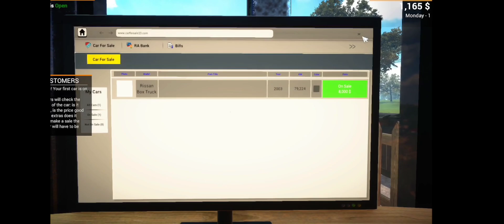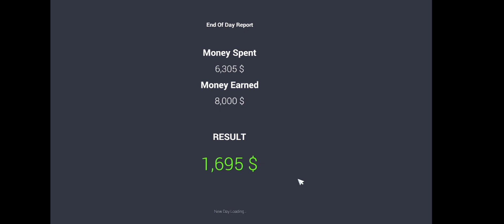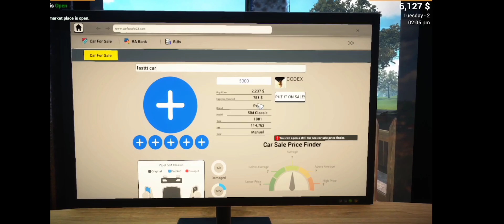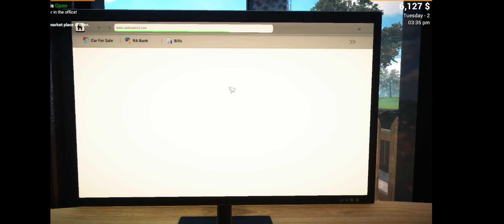Selling Truck (Episode#1) Car for sale simulator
_Description:_

Welcome to the ultimate car selling experience! In Episode #1 of our Car for Sale Simulator series, we're putting the pedal to the metal and showcasing the art of selling a truck. Get ready for a thrilling ride filled with negotiation tactics, pricing strategies, and the thrill of closing a deal.

In this immersive simulation, we'll guide you through the entire process of selling a truck, from pricing and advertising to negotiating with potential buyers and finalizing the sale. You'll learn valuable tips and tricks from our expert sales team, including how to:

- Determine the optimal asking price for your truck.
- Negotiate prices and close deals like a pro
- Finalize paperwork and complete the sale with ease

Whether you're a seasoned sales professional or just looking to sell your personal vehicle, this episode is packed with actionable insights and real-world examples to help you succeed. So, buckle up and join us on this exciting journey into the world of car sales!

_Tags:_ Car for Sale Simulator, Selling Truck, Negotiation Tactics, Pricing Strategies, Car Sales, Truck Sales, Simulation, Gaming, Automotive, Sales Training, Entrepreneurship

HELLO GUYS I HOPE YOU ALL ARE GOOD TODAY I PLAYED THIS AMAZING GAME.
I HOPE YOU LIKE MY PLAYING STYLE I KNOW THAT I AM NOT GOOD AT THIS GAME AND AT ALL GAMES.

SO GUYS I ENJOY ALOT IN THIS GAME.
 ENJOYMENT IN THIS GAME 🎮🎮

SO HERE ARE RULES
2* LIKE
3*COMMENT
4*SHARE

THESE ARE THE TASKS YOU HAVE TO DO PLEASE DO IT IF YOU DON'T I WILL DO NOTHING.

THESE THINGS GIVE ME THE REASON TO MAKE VIDEOS.

THE VIEWERS FEEDBACK YOUR SUGGESTION.
1*
2*
3*
4*
5*

I KNOW YOU CAN'T WRITE HERE BUT YOU CAN WRITE IN THE COMMENTS SO GIVE ME YOUR SUGGESTION I WILL WRITE THEM HERE OKAY 👍

I HOPE YOU ENJOYED ALOT THANKS

WORD         MEANING

ECOSYSTEM : PLACE WHERE ALL LIVING AND NON-LIVING THINGS WORK TOGETHER.

SORRY 🙃🙃🙃🙃🙃🙃🙃🙃🙃

MY FAVORITE PLAYER IS RONALDO

2* LIKE
3*COMMENT
4*SHARE

1*
2*
3*
4*
5*

WORD         MEANING

SORRY 🙃🙃🙃🙃🙃🙃🙃🙃🙃

MY FAVOURITE DISH IS EVERYTHING

MY FAVOURITE THING IS FOOTBALL

MY FAVOURITE CRICKET PLAYER IS BABAR AZAM

MY FAVOURITE IS FAVOURITE